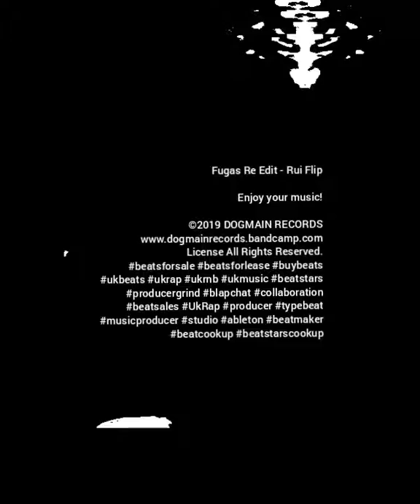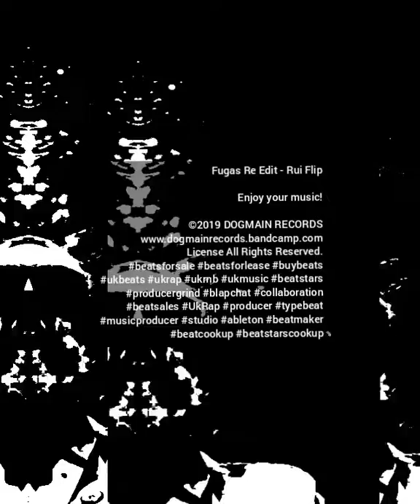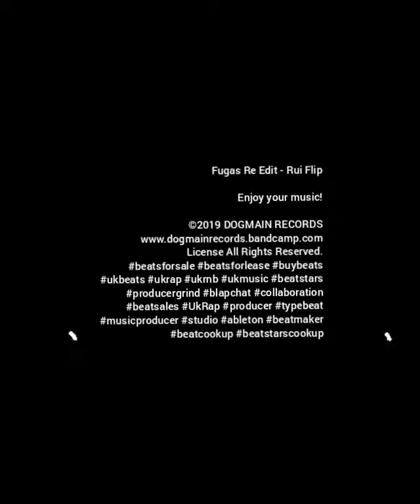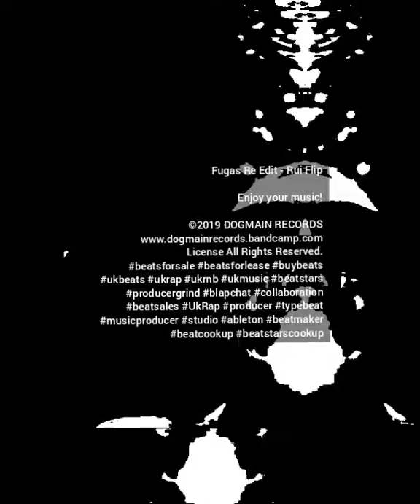Fugas Re Edit - Rui Flip